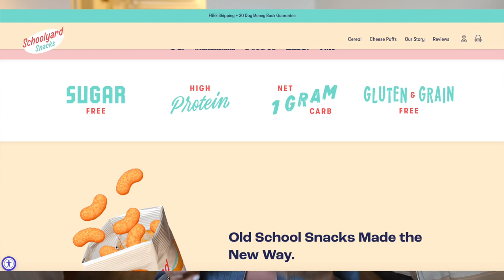TIPS FOR ROAD TRIPS WITH A BABY & TODDLER! TRAVEL MOM HACKS | OLIVIA ZAPO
- ITEMS MENTIONED -
Toddler water bottle
Amazon Fire tablet
Bluetooth kids headphones
Noise cancelling baby headphones
Packing cubes
Beis backpack

- Save $10 you sign up for Poshmark with code OLIVIAZAPO

Hi, I'm Liv! I'm an Ohio girl living in a California world with my two sons, two dogs and husband. I make videos on motherhood, fashion, beauty, fitness, and overall health and wellness. Some of my favorite videos to make (that you'll see a lot!) are baby essentials, haul videos, family vlogs, try on videos and product reviews, and style/beauty favorites. I LOVE to shop, socialize, hang out at the beach, and focus on raising my boys to be good men. I pride myself on being an optimistic person and believe life is too short to be anything other than your happiest self. Welcome! ♡